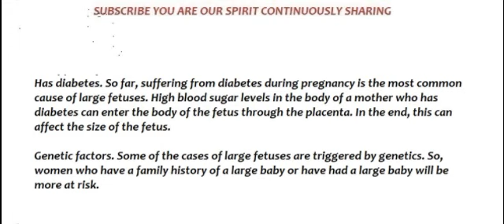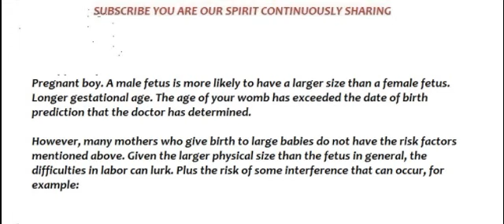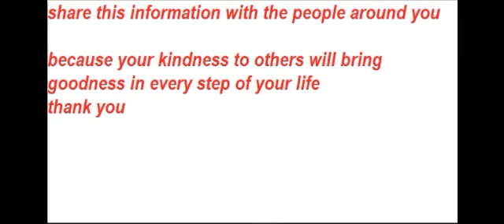Problems if your Fetus Is Too Large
Our video this time discusses Problems if your Fetus Is Too Large and Large for Gestational Age (LGA) .